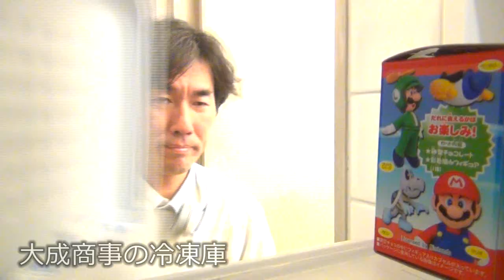NEW SUPER MARIO BROS.Wiiチョコエッグ 『カロン登場!!!』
会社の冷凍庫に忘れ去られていたチョコエッグをあけたらナントずっと欲しかったカロンが出ました!!!